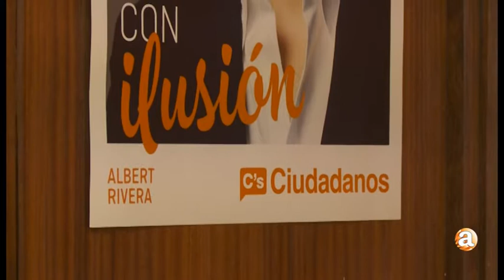NOTICIAS ARANDA CIUDADANOS 01.02.18